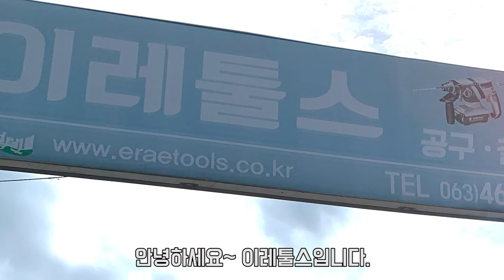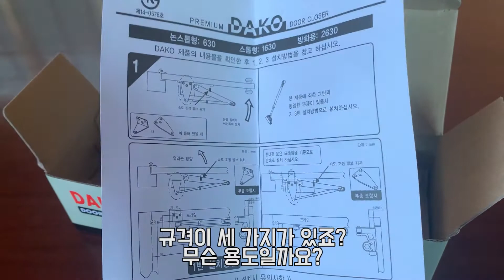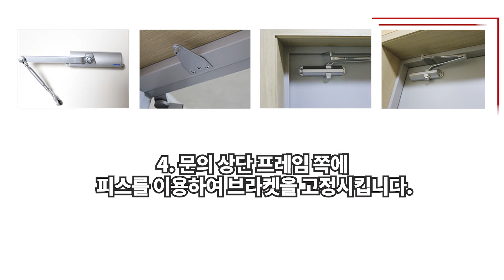타제품과도 완벽 호환되는 "국산" 도어체크 소개! 당신의 현관은 안녕하신가요?